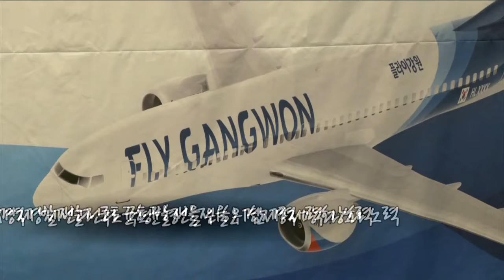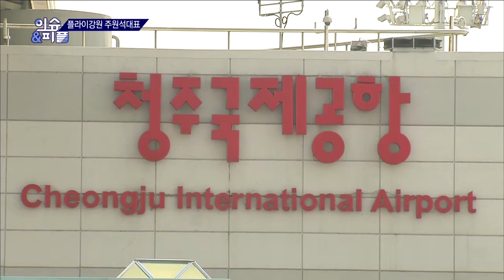[매일경제TV 이슈&피플] 플라이강원 주원석대표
이 시대 최고의 경제 리더들을 초대해 지금 가장 뜨거운 이슈를 이야기하고 그들의 인생과 혜안까지 들어보는 시간